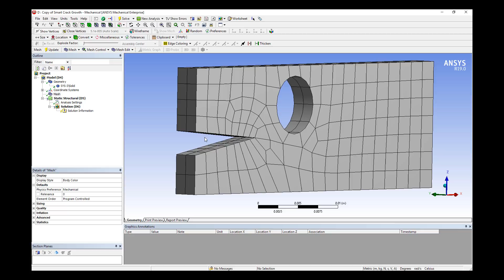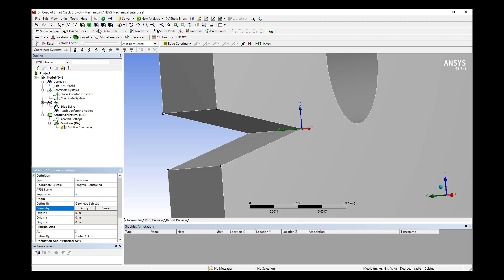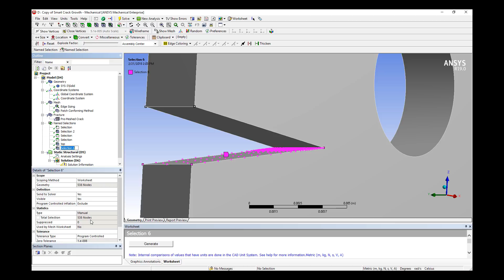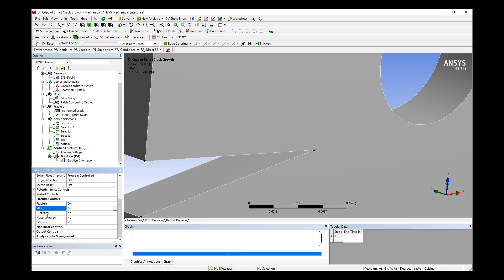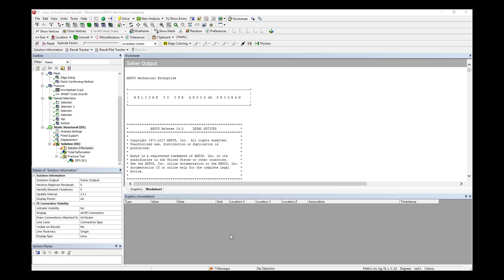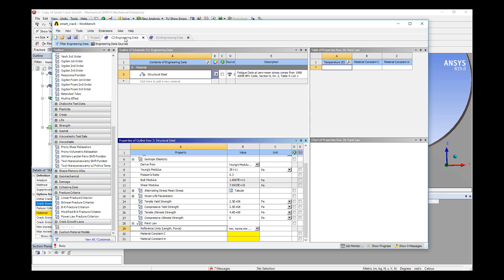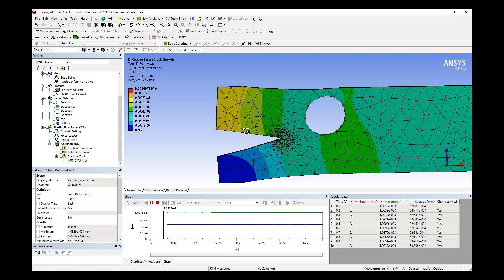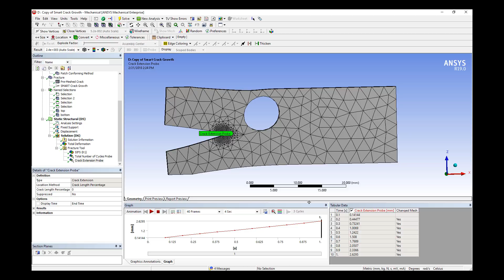ANSYS Fracture and Delamination Part 4: SMART Fracture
A key improvement in ANSYS R19 is the S.M.A.R.T fracture capabilities. This can predict the growth of a crack in a 3d solid without the need to define the crack path. In this video we go through the process of setting up a crack growth simulation in 3d and predict the crack growth due to both static loading and fatigue.